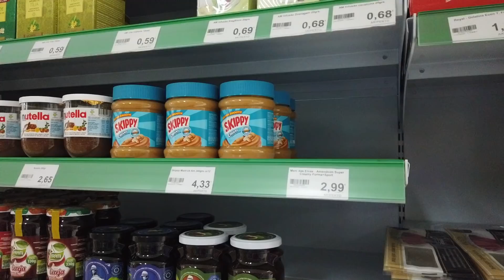Introducing Oscar and the Finished Galley | Sailing Wisdom [S3 Ep38]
The galley refit is finished! Maddie gives the new galley a test run in our new sink surrounded by the mahogany butcher block counter top.
Herby also gets to work on some other boat projects as the clock ticks away at their time on the hard. Maddie experiences the European healthcare system as she sorts out a mystery eye pain, meanwhile, Herby comes down with a bug which makes him ill for a few days.
If you think all we do is work, you are right! But we do find time to explore the gems of the island we are living on. We explore the local church in the town and also un-box our new camera, a DJI Osmo!

Cruising Equipment:
50 Watt Solar Panels
100 Watt Flexible Solar Panels
12 volt Solar Charge Controller
48 volt Solar Charge Controller